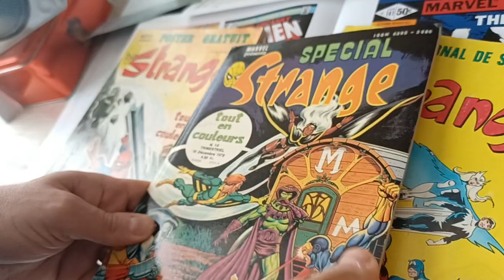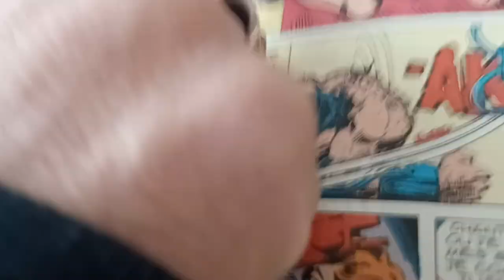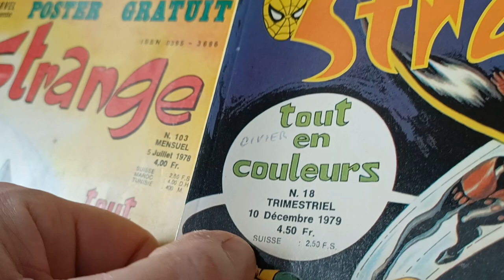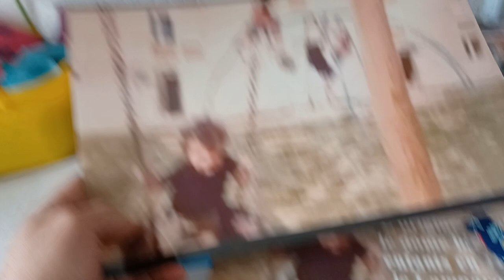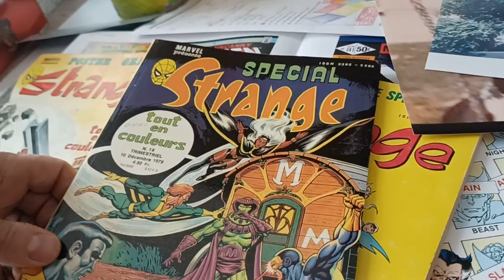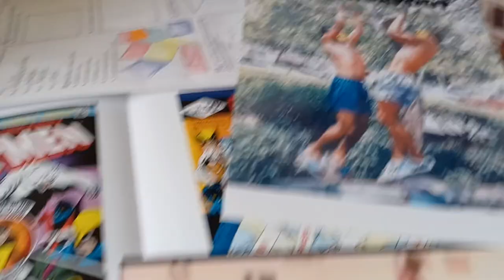N'ALLEZ PAS À SÈTE - StreetWorkout : Aux Origines Rakrouki Salim - ÎLE DE THAU Ep 8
«Toutes les grandes personnes ont d'abord été des enfants, mais très peu s'en souviennent». AntoinedeSaintExupery. Vous pensez connaître toutes les histoires du Streetworkout (Workout Rebel Héritage) légendaire ? Aujourd'hui, nous vous plongeons dans l'univers du Street qui a marqué l'histoire de l'île de thau. À la fin des années 70, des enfants jouaient et imitaient leurs idoles de BD, les super-héros, de là est né le Streetworkout. Notre histoire se déroula au cours de l'Âge du bronze des Comics de la bande dessinée Américaine qui s'étend du début des années 1970 à 1986 avec l'éclair J.Byrne durant la foudre J.Mcenroe.
Le Street Workout émergea avec la culture de la bande dessinée, parmi les 5 piliers de l'entraînement de rue Sétois d'antan : la culture de la bande dessinée,la culture social,la culture sportive, la culture urbaine, la culture Sétoise. Spécial strange magazine N.18 fut la révélation car c'est ce livre qui nous a servi d'encrage sur le jeu urbain bleu et qui peu à peu nous a façonné, jour après jour, mois après mois, année apres année avec la discipline que l'on nomme aujourd'hui le Streetworkout. Nous étions fascinés par les coups de crayons de JohnByrne ChrisClaremont et boblayton, ils rendaient plus réalistes que jamais sur papiers les aventures des super-héros. SpiderMan fut notre héros préféré car il incarnait à nos yeux l'essence même du Street Workout et du Parkour.Tout cela grâce à l'ennui qui nous poussé vers le rêve, la liberté, l'imagination, les super pouvoirs et l'espoir collectif.Spiderman vole aux secours des plus faibles et combat les méchants pour un monde meilleur, étant enfants il nous transmettait des valeurs positives.Qui plus est nous vécûmes une belle enfance.Durant les années 80, nos amis avaient chacun leurs sports respectifs, alors que mes frères Rakrouki, Rachid et Christophe Fina, Rakrouki Hakim le Précurseur, Zoubir Belmadani,Rakrouki Mourad, Karroum moussa et Aissa nous étions encrés sur l'entraînement de rue.Néanmoins nos amis venaient nous rejoindre lorsqu'ils avaient du temps libre.
En même temps, l'histoire voulait que le style funk cède la place à la casquette et au survêtement, nous avions monté un groupe de Smurf avec Fadji Bouraoui et de Breakdance avec Djamel Lalaoui,Salim Rakrouki,Hakim Rakrouki, Florent Huck, Mohamed Abdelkader.Les débuts du Hip-Hop en France : du Bronx à l'île de Thau. Durant le choc Hip-Hop, nous avions fait une démonstration de breakdance & smurf au théâtre de la mer en 1983, nous portâmes de grosses chaussettes par-dessus nos pantalons de joggings et dansions en gants blancs comme The Smurf de TyronBrunson sur une musique de Herbie Hencock.
Il y avait en nous une soif d’expression, la cultureurbaine en était la clé. Peu à peu le smurf s'essouffla puis disparaissait laissant la place à un rap de quartier moins bon enfant, un rap engagé.Teen-Agers en 1987 durant l'âge d'or des Sneakers, mes frères et moi pratiquions le Workout avec la nikeairtrainer1 de johnmcenroe et la airMax1nous revions aussi d'avoir Rétrospective, MacAttack en1984 Mcenroe est à son apogée, il est le symbole de prouesse athlétique, sa façon de repousser les limites vestimentaires traditionnelles du tennis, son côté Rebelle et explosif tel que le Streetworkout, nous donna des ailes et passés à l'Attack un cran plus haut sur le module : Mcenroe motivation de véritables œuvres d’art. Sans oublier l'année 89 avec le polo
Dans les années 80 Kamel Rakrouki pratiquait parfois le Workout sur  module bleu le soir lorsque ces frères rentraient à la maison, Ils s'entraînerent avant d'aller en boîte de nuit au Cap nightfever.
"Qui n'a pas d'imagination, n'a pas d'ailes."
Aujourd'hui, nous célébrons le Streetworkout, une victoire sur l'oubli, une victoire sur le temps qui passe, inexorablement ...